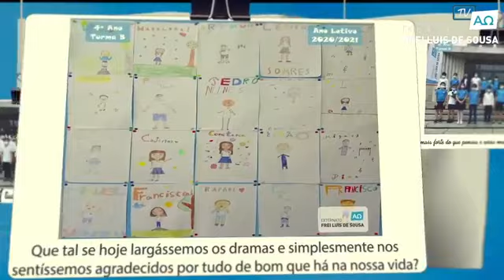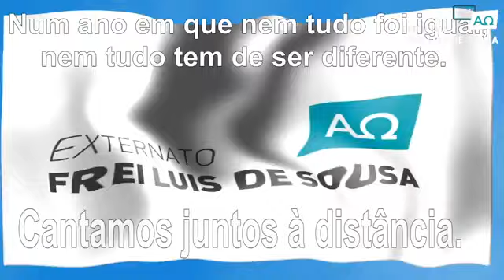Encontro Final de Ano Escolar 2020/2021